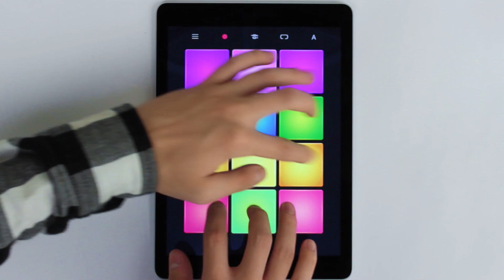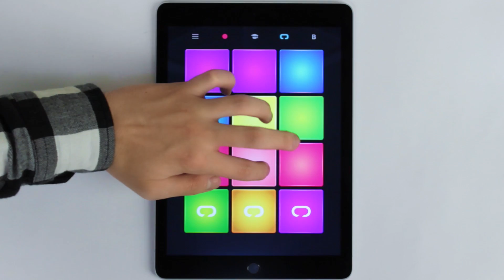How To Play - FUTURISTIC | DRUM PAD MACHINE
Colorful palette of live instruments, vocals and Future Bass sounds is waiting for you! New sound pack "Futuristic" is in the app!

Beatmaker - Arthur Romashkan! ♫